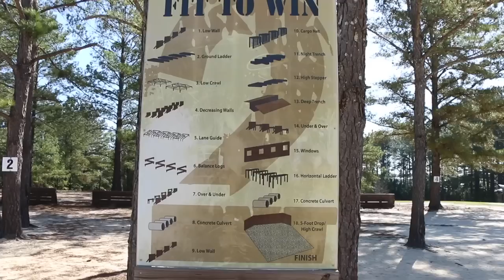Army Basic Training: Obstacle Course (Episode 6)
One of the biggest fears U.S. Army applicants have is their ability to succeed at Basic Combat Training. It's important for new trainees to remember that the USArmy wants them to succeed.

In this episode, USAREC Recruiter Staff Sgt. Archie Masibay maneuvers his way through the @FortJackson obstacle course. This exercise strengthens the bond of the Soldiers and tests their ability to work as a team.